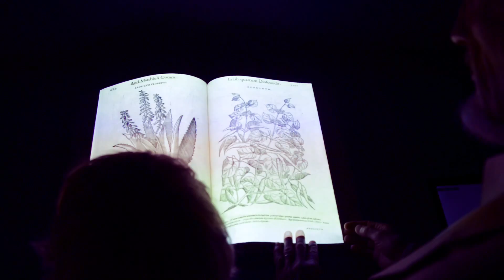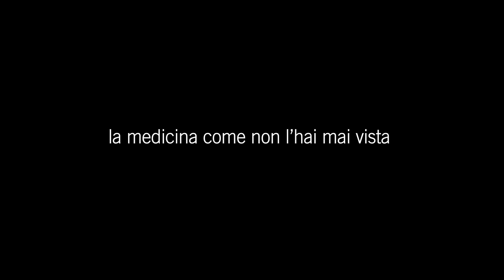Museo Storia della Medicina_promo